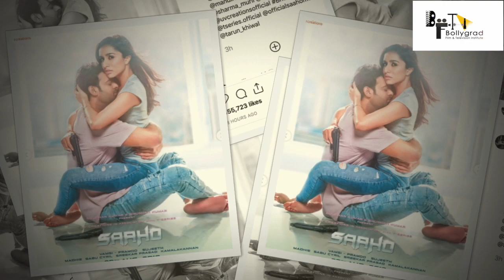SAAHO Official Trailer | Prabhas, Shraddha Kapoor, Neil Nitin Mukesh | Bhushan Kumar | Sujeeth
Presenting the official Hindi trailer of the upcoming movie Saaho. It is a Multi-Lingual Indian Movie ft. Rebel Star Prabhas and Shraddha Kapoor, Directed by Sujeeth and Produced by Vamsi.

Gulshan Kumar and Bhushan Kumar present UV Creations in association with T-Series. The film is Written & Directed by Sujeeth. and the Producers of the film is Vamsi - Pramod.

The Prestigious Indian Film Saaho / Sahu Also Stars Jackie Shroff, Neil Nitin Mukesh, Vennela Kishore, Murli Sharma, Arun Vijay, Prakash Belavadi, Evelyn Sharma, Supreeth, Lal, Chunky Pandey, Mandira Bedi, Mahesh Manjrekar, Tinu Anand Among Others. Saaho Is Being Made In 4 Languages Simultaneously - Hindi, Telugu, Tamil and Malayalam.

►Saaho Releasing on August 30th, 2019

MOVIE CREDITS :
Movie: Saaho
Cast: Prabhas, Shraddha Kapoor, Jackie Shroff, Vennela Kishore
Producers: Vamsi - Pramod.
DOP: Madhie.
Production Designer: Sabu Cyril.
Editor: Sreekar Prasad.
Dialogues: Abbas Dalal – Hussain Dalal.
Choreographers: Vaibhavi Merchant, Raju Sundaram.
Costume Design: Thota Vijay Bhaskar, Leepakshi Ellawadi.
Action directors: Kenny Bates, Peng Zhang, Dhilip Subbarayan, Stunt Silva, Stefan, Bob Brown, Ram - Lakshman.
DI: B2H.
Sound design: SYNC CINEMA.
Teaser Cuts: Nikhil Nadella, Vijay Cuts.
Visual Development: Gopi Krishna, Ajay Supahiya.